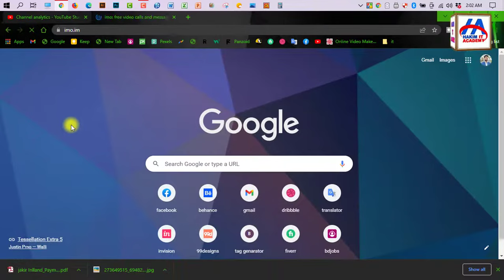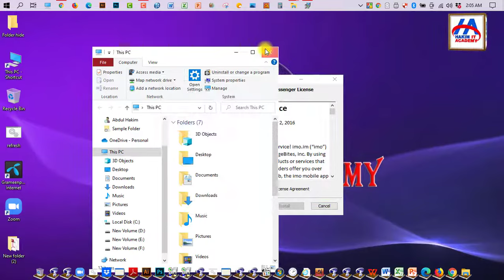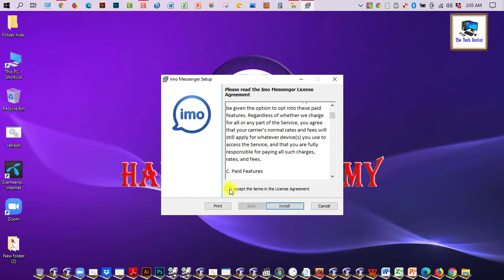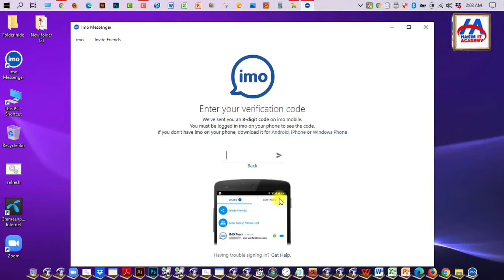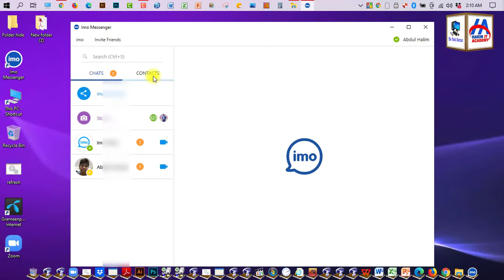How to install imo on Laptop/PC || Bangla || Hakim IT Academy || কম্পিউটার ভার্সন 2022.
you can install this IMO App easily on your laptop or PC and it's so usable.

Global Rom vs Chinese Rom vs Indian Rom | which is the best for you | কোন রম এর কি কাজ? কোনটি ভালো কোনটি খারাপ..! আপনার জন্য সেরা রম কোনটি?জেনে নিন।

ছবি দিয়ে খুঁজে বের করুন সব কিছু Googleথেকে।  how to google search by image.|Hakim Academy

আপনার মোবাইলে কেউ টাচ করলেই থেকে যাবে তার ছবি | who touched my phone

ডিলিট হয়ে যাওয়া ছবি ফাইল ভিডিও সব কিছু ফিরিয়ে আনুন আপনার মোবাইল দিয়েই (২ মিনিটে) | how to recover deleted photos, videos, files, on android phone | *New tips*

মোবাইল স্ক্রীন রেকর্ড করুন খুব সহজে  A-Z | How to mobile screen record | Hakim Academy

- it’s free

Abdul Hakim